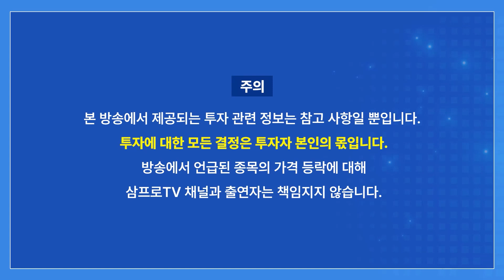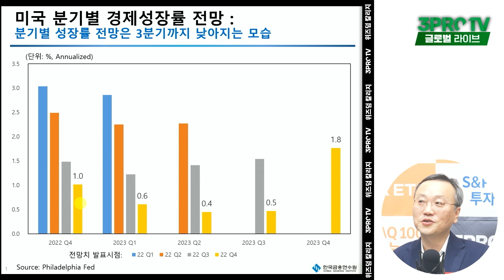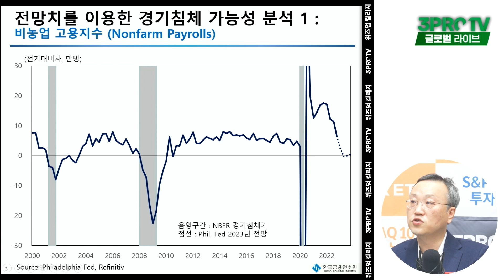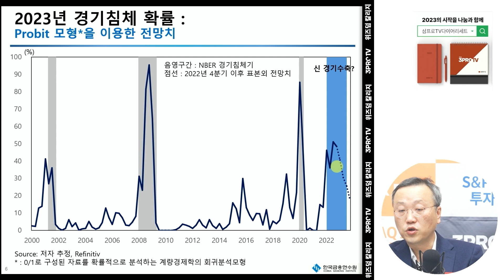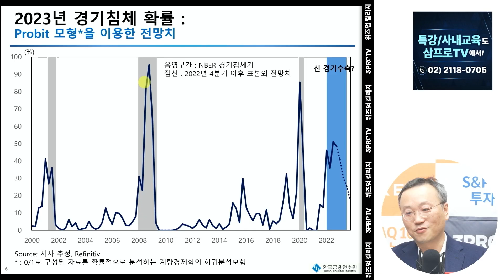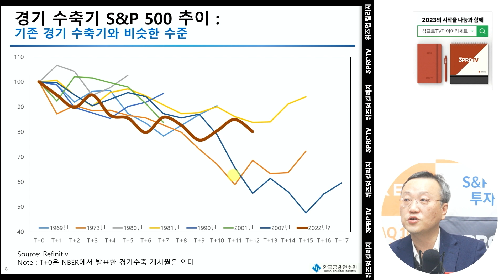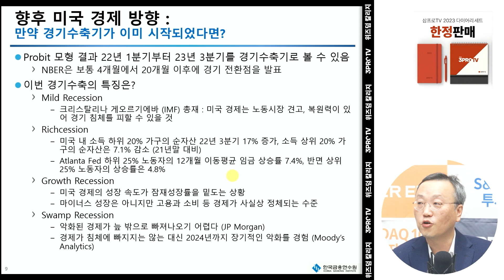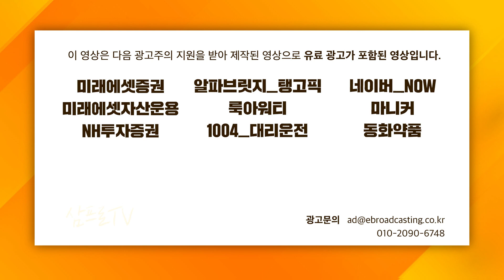경기 침체는 2022년 1분기부터 이미 시작되었습니다 f. 한국금융연수원 주현수 교수 [글로벌 이슈체크]